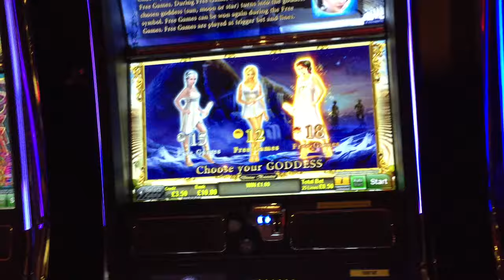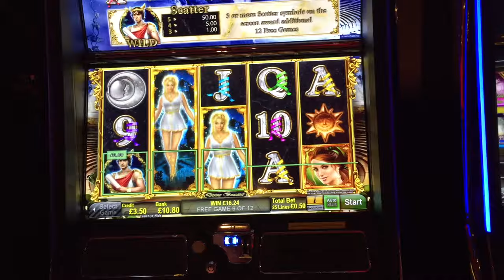SLOT BONUS | Divine Beauties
Free Spins bonus on Novomatic's Divine Beauties  filmed at Grosvenor Casino, Bristol